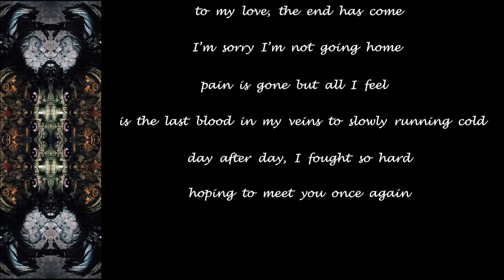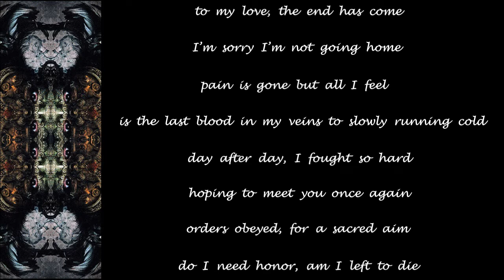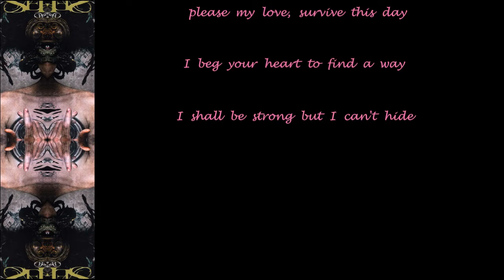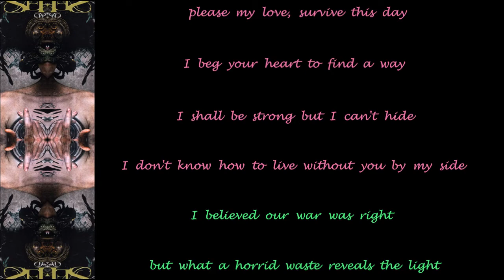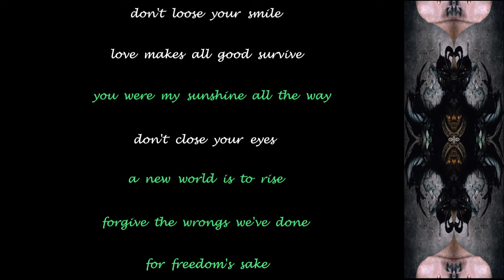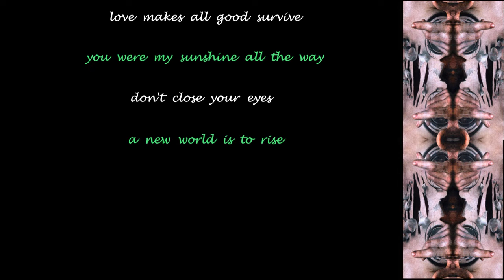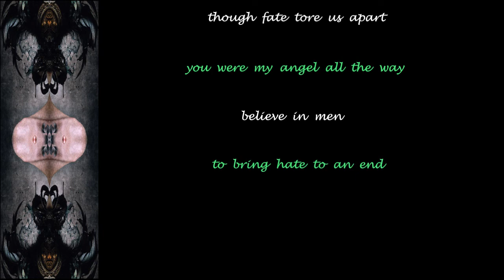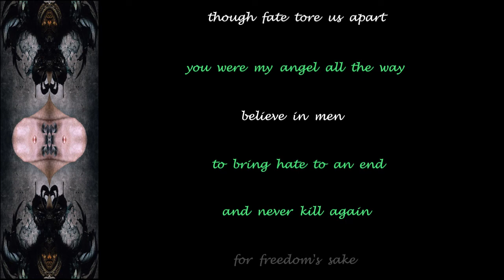Serenity - For Freedom's Sake - 2013 - Lyric Video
Made this Lyric Video for ''For Freedom's Sake'' from the album ''War Of Ages'' (2013)!!

Serenity Official Youtube: @SERENITYAUSTRIA